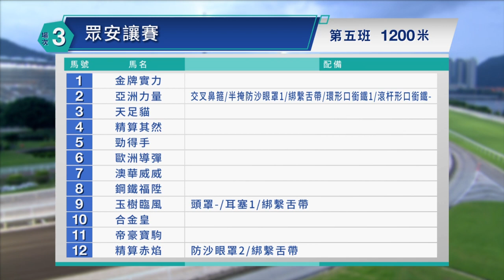【早着先機】22/23 #14 沙田夜賽 — 第3場（10月26日）